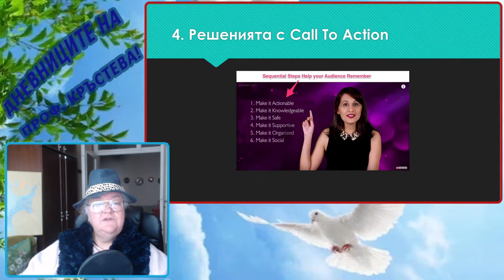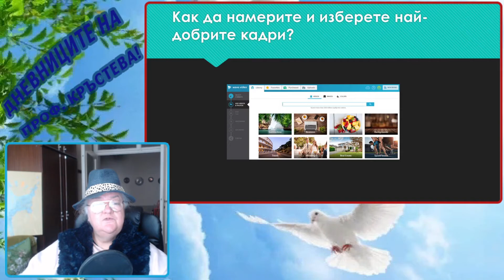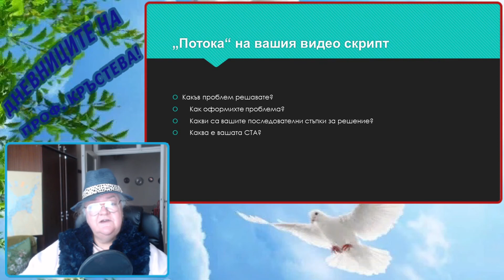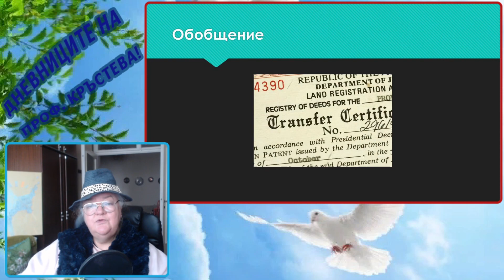Как да пишете сценарий за YouTube? - част 2